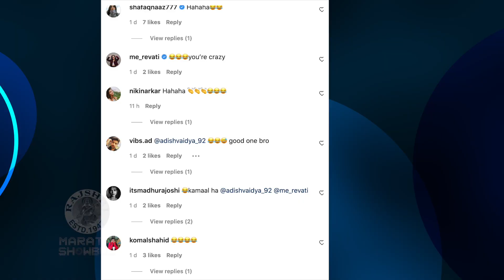POV : When You're Late For Shoot | आदिश-रेवतीच भन्नाट REEL व्हायरल |Adish Vaidya | Revti Lele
अभिनेता आदिश वैद्य याने जेव्हा शूटला जाताना लेट होतो तेव्हा कलाकारांची कशी अवस्था होते. हे दाखवलंय. पाहुयात त्याच्या या व्हिडिओची एक खास झलक